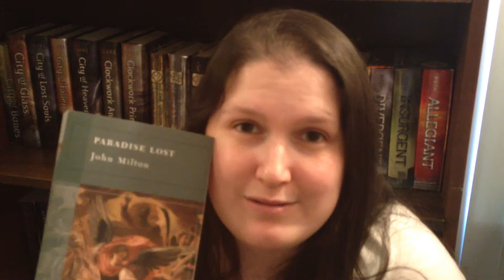Brittany's Bookshelf: Chapter 1: You have to make sure that I finish reading this book.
Brittany's Bookshelf - Chapter 1: You have to make sure that I finish this book.

I've been reading "A Tale of Two Cities" for quite some time now... I will finish it one day! I promise!  You just might have to keep pestering me about it...

Smile, Starshine!